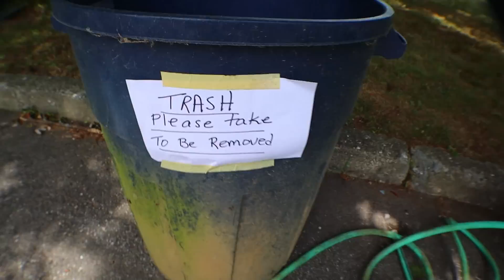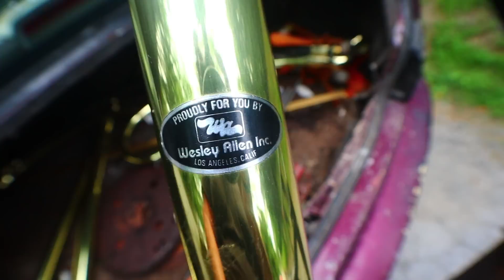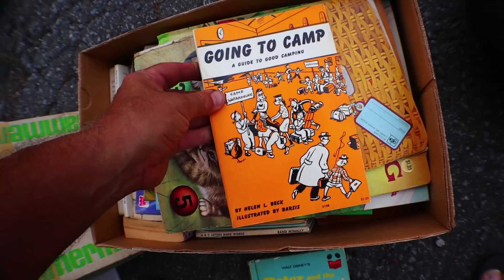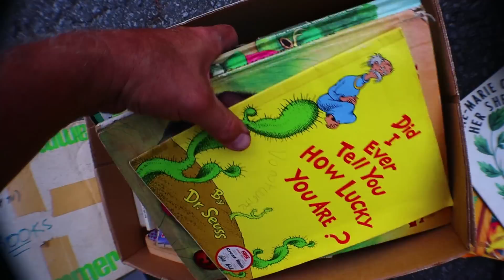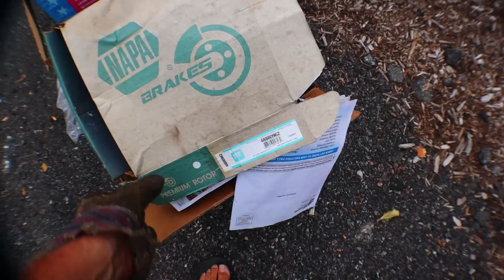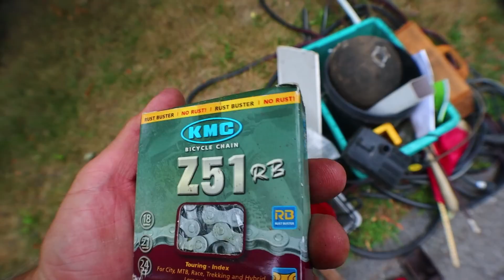He caught me going through his things, so I screamed like a little girl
Trash picking, scrap metal, and a frightening clash with someone who wasn't happy to see me digging through his garbage.